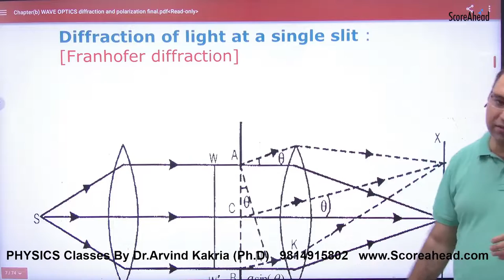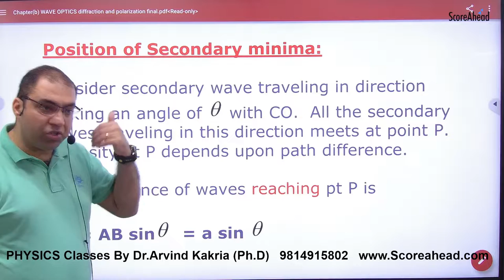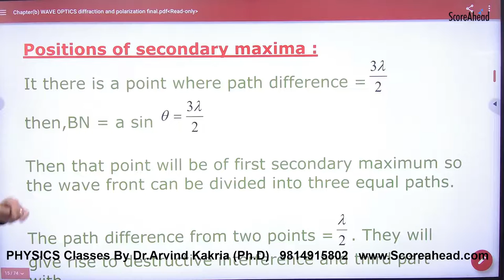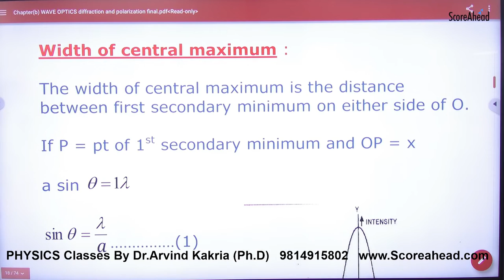309 Conditions for Secondary Minima & Maxima in diffraction